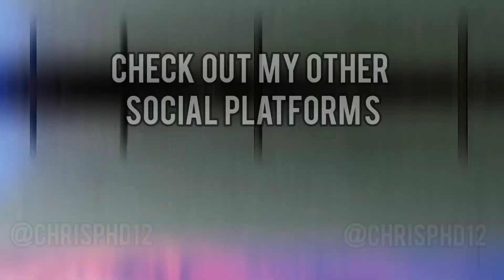Q&A: Are You a Giver or a Taker?, Lockdown Rap?, Movie About your Life? - Christian Liam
Welcome back to another ChrisPHD Q&A! enjoy!